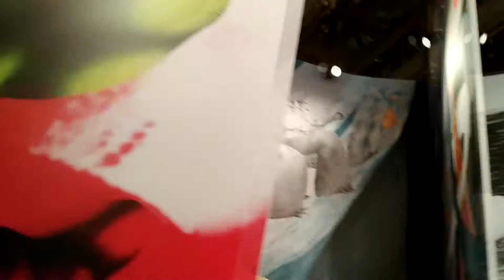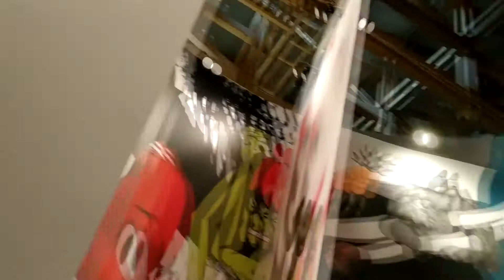Восторг. Музыка. Живопись.Танец. Душа поет. Delight. Music. Painting. Dance.The soul is singing.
Музыка для кино, театра и стихов. Восторг. Музыка. Графика. Танец. Душа поет.
Еще одна музыкальная композиция ждет своего поэта. Зашли на выставку в Манеже. Музыка, которую можно слушать бесконечно. Музыка мирового класса. Музыка для медиа, релаксации, медитации, массажа.
 Music for cinema, theater and poetry. Delight. Music. Painting. Dance. The soul sings. We went to the exhibition at the Manege. Music that you can listen to endlessly. World class music. Music for media, relaxation, meditation, massage. Official video
Музыка Вадим Манцев (NikaDim). Пьеса 6.  Music by Vadim Mantsev. Play 6